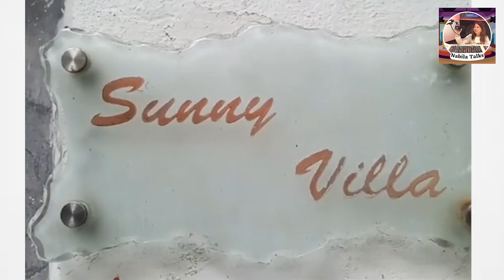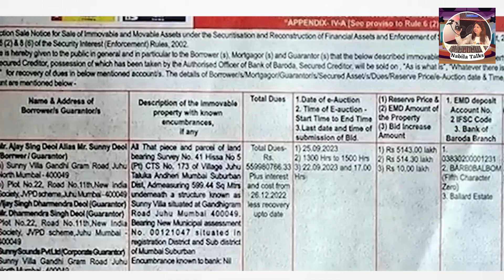Sunny Deol's Juhu bungalow put on sale by Bank, over Rs 56 cr dues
The Bank of Baroda (BoB) has put Bollywood actor Sunny Deol's Juhu bungalow on sale as the actor has failed to repay a Rs 56 crore loan. The house, 'Sunny Villa', will be auctioned on September 25, as per the advertisement by the lender. The bank has kept the reserve price for the house at Rs 51.43 crore.
Sunny Deol has been in the news for the historic success of his latest blockbuster movie Gadar-2, which has so far collected Rs 336 crore.